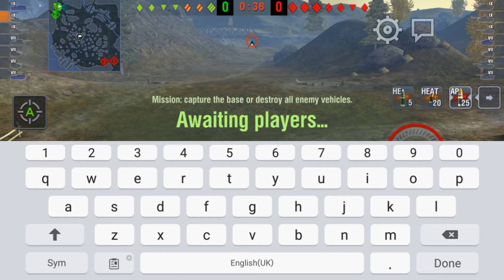World of Tanks: Blitz. T-54 - 6188 damage 1 vs 3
1)Syn Cole - Feel Good
2)Sex Whales & Roee Yeger - Where Was I (feat. Ashley Apollodor)

Want to play together? Feel free to add me in game on EU server.